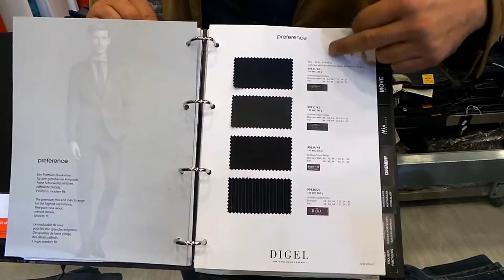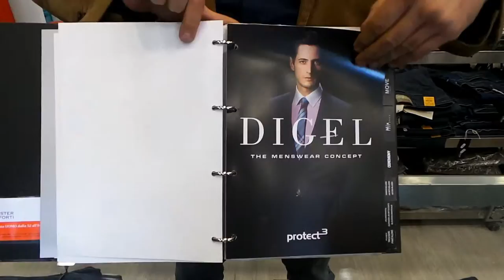Abbigliamento Vestiti Uomo Digel Mister Taglie Forti Grandi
Abbigliamento di taglie forti o extra large su misura da uomo: servizio Digel proposto ed illustrato da Max di Mister taglie forti, centro di Guidonia, Roma.